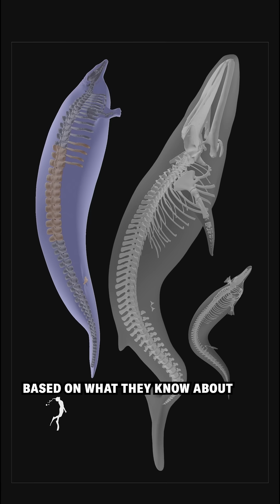The heaviest (and silliest) animal of all time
This strange ancient whale could be the heaviest animal of all time. The blue whale is the heaviest animal alive today at up to 330,000 pounds—but P. colossus may have been twice as large! Scientists are still working to construct what the enormous whale might have looked like, but first attempts are comically odd.

🎤 Kelso Harper
✏️ Annie Roth and Meghan Bartels
🎞️ Chris Schodt
📸 Getty Images, Giovanni Biannuci, Marco Merella, Alberto Gennari, Joschua Knüppe